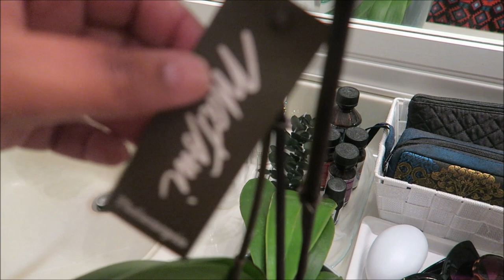HAPPY BIRTHDAY TO ME